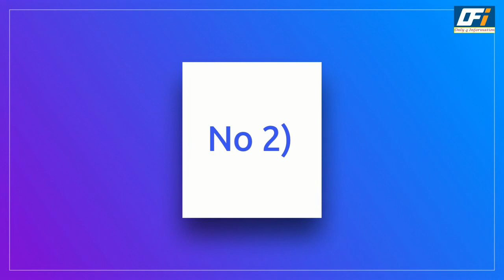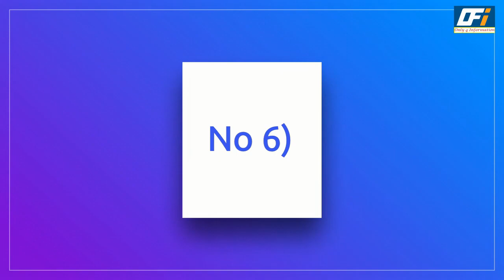😱Flop Shows of Indian Television | Flop Serials List of Indian Television | Top 10 Flop Shows